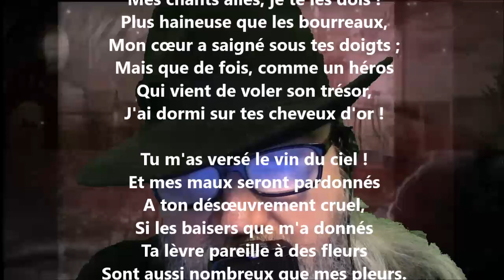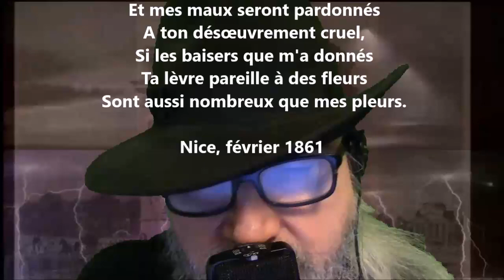Les baisers - Théodore de Banville lu par Yvon Jean